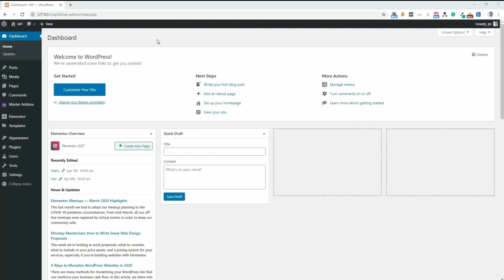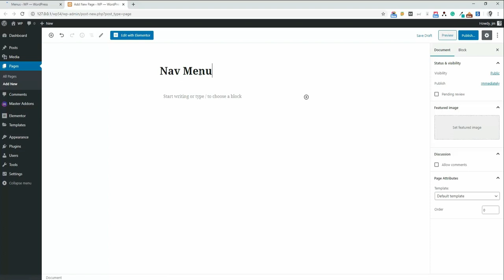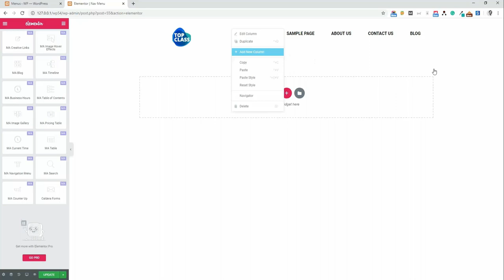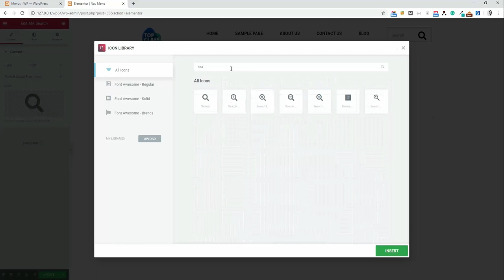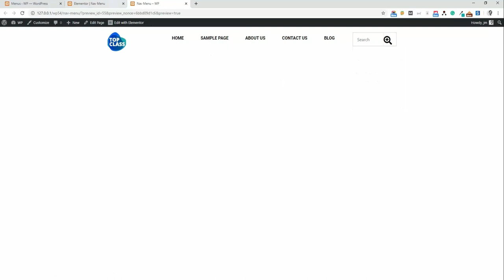How To Add Navigation Menu in Elementor Landing Page Editor? Free NAV menu Element for any WP site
In this video, I have explained how to add navigation menu in elementary page builder. NAV menu is a free element and Mega menu is the extension comes with Master Addons free version. Make sure you have installed and activate the plugin to your WordPress website. Otherwise you unable to see options that is shown in this video.